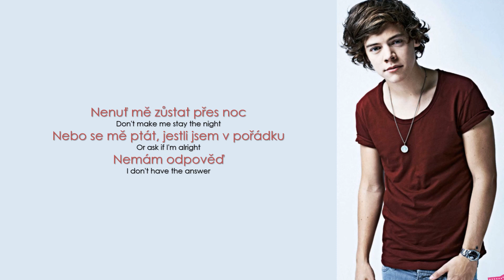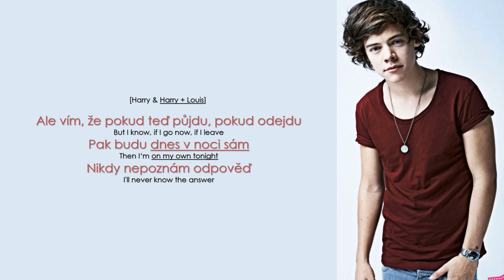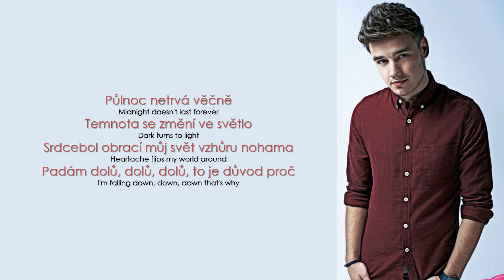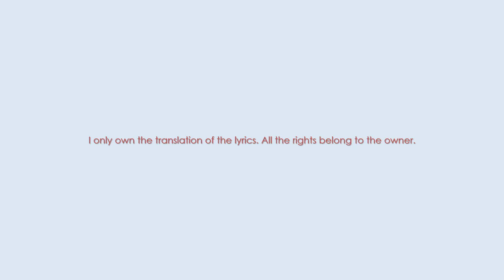One Direction – Irresistible (Lyrics / CZ překlad)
One Direction - Irresistible
Zajímavosti ⬇️⬇️⬇️

* Heartache = emoční úzkost, obvykle způsobená ztrátou nebo nepřítomností někoho milovaného
* Kissable = k zulíbání (tím, že je roztomilý nebo fyzicky atraktivní)
* Unmissable = v hovorové britské angličtině znamená neobyčejný, nevšední, stojící za to (který by se neměl propásnout)
* Touchable = vnímatelné smysly, zejména hmatem. Schopen se dotknout, hmatatelné, skutečné, zřejmé
* See someone else = znamená „randit s někým jiným“

Album Take Me Home: 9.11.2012

• Píseň je chlapci, který překonal bolestný rozchod, ale dotyčná dívka je pro něj stále neodolatelná.